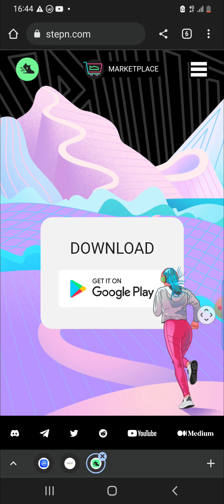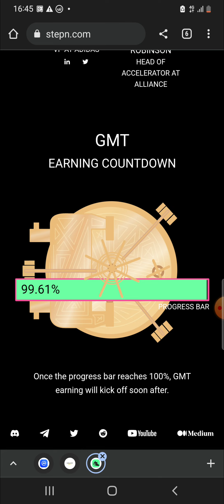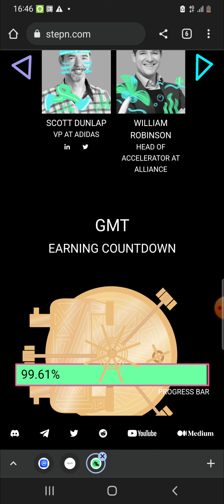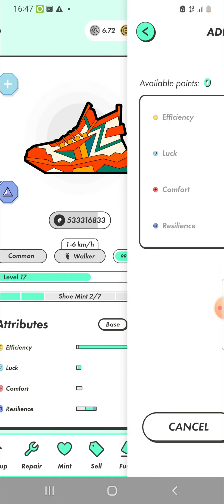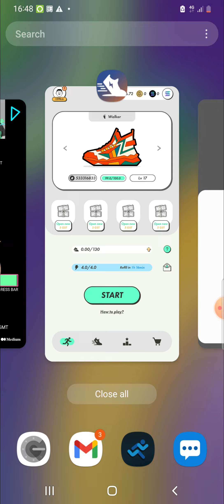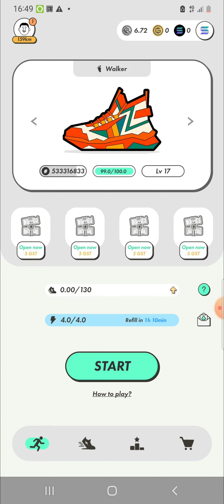STEPN NEW UPDATES AND GMT EARNING